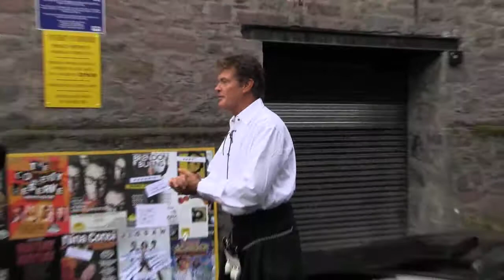Our Morning With The Hoff!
We managed to get along and see David Hasselhoff at his photo call as he arrived for his Fringe show!

He arrived in Kitt!